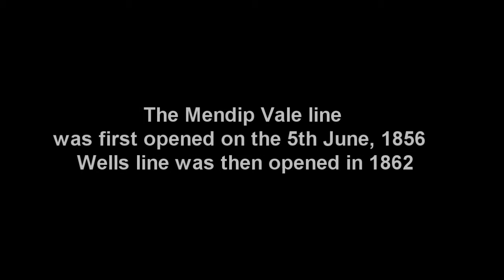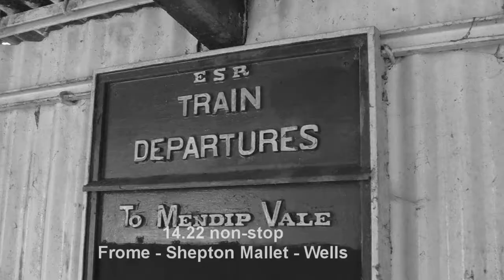(GWR) Cranmore Station - Bygone Era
It's 1962 and its the end of the line for the Mendip Vale line. The heart of the community has benn ripped out by Beeching, the final trains offer services, but the motor car has taken over ,,,,,

One can only imagine what it must of looked like to see steam trains running back in the 1940's. Steam freight and passenger trains running to Westbury and Wells and Shepton Mallet. The East Somerset Railway I'm sure would be delighted to see their line extended to Frome and also to Shepton in the future, but due to the stuffy attitude and short sighted rail company's and the government I'm sure this will never happen.
This part of England is in need of investment and 100% reopening this line would bring this area a new lease of life. As it once was before the dreaded Beeching cuts destroyed Gods Wonderful Railway.

This bit of film has added affects to simulate old film.. I hope you enjoy it

Mainline steam trains from England and other railway related videos from Poland, Australia, Italy and France.